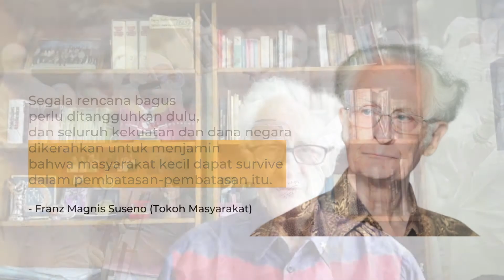Segala Rencana Bagus Perlu Ditangguhkan Dulu | Frans Magnis S oke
wabah ini sangat berdampak terhadap perekonomian, baik itu dari masyarakat kelas atau maupun kelas bawah. Banyaknya karyawan-karyawan yang di PHK, hotel-hotel dan gednung-gedung di tutup, fasilitias hiburan di tutup. Lalu bagaimana semestinya tindakan pemerintah untuk membantu perekonomian masyarakat tersebut